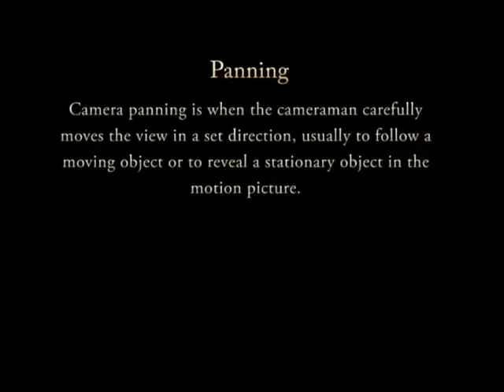Panning demonstration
A demonstration of panning in motion picture video recording.